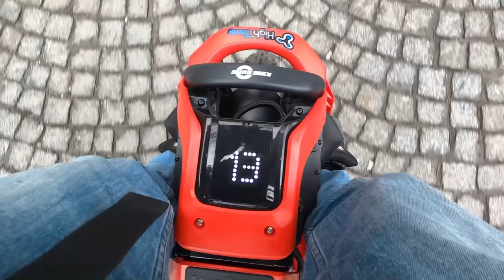kingsong KS S22 eagle en unboxing pour vous, voici la gyroroue dernière génération toute suspendue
Je déballe avec vous la toute dernière roue de la marque KINGSONG !
Je ne vous en dis pas plus et vous souhaite bon visionnage.

si vous cherchez mon casque :

Mes tops accessoires !
La pompe :
Mon casque :
Mon antivol :
Ma gopro :
Ma tablette :
La meilleur trottinette pour débutant :
Une trottinette plus sérieuse :
Une trottinette de dingue ! :
Liens Amazon partenaire
Mes chaussures c'est Sessile elle sont fabriqué en France
pour l'assurance c'est chez Wizzas et tu aura 5 à 7% selon ton contrat avec le code : Electron

Merci à la marque pour la mise à disposition de la machine  😈
à Bientôt  et bons rides ;)))